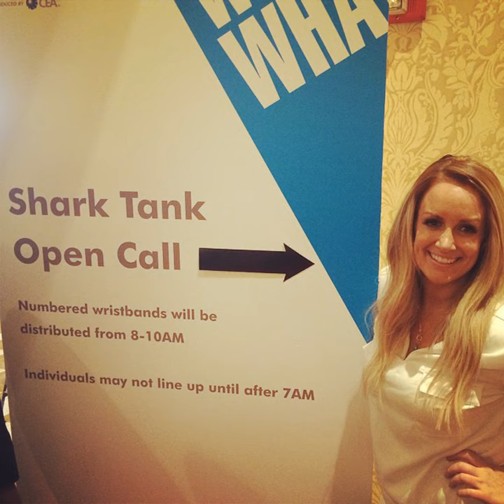Lock n Long Hair